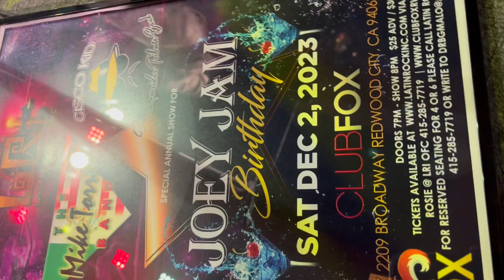Cumbia De Los Muertos (Ozomatli) - Mike Torres Jr Band @ Club Fox in Redwood City 12/2/2023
See Playlist for more videos. Mike Torres Jr Band is a premier latin variety band based in Lathrop, CA. They perform Cumbias, salsa, Tejano, old school, top 40, rock and more.